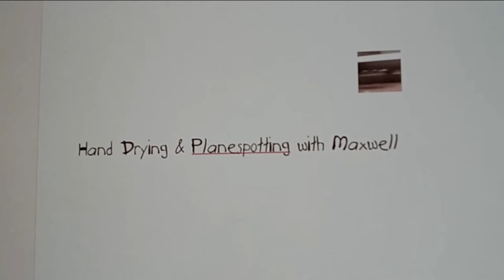2021 World Dryer SLIMdris @ McDonald's - Fairview Heights, IL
Color: Brushed Stainless
Material: Steel
Brand: World Dryer
Model #: L-973A
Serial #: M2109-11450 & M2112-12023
Country: USA (manufactured in China)